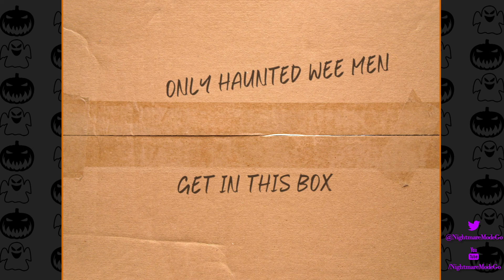Let's enjoy Alisa // PART 2 - Mother Is Here